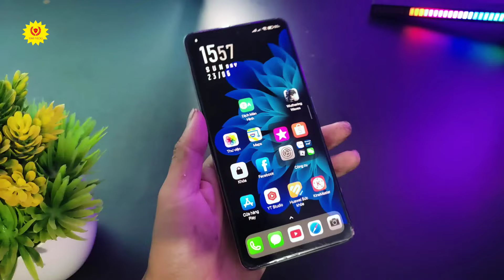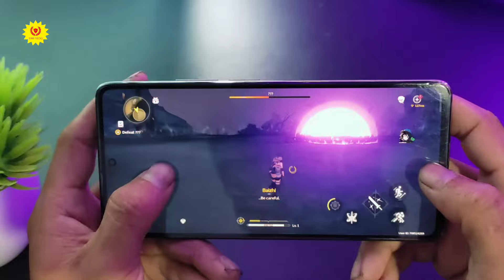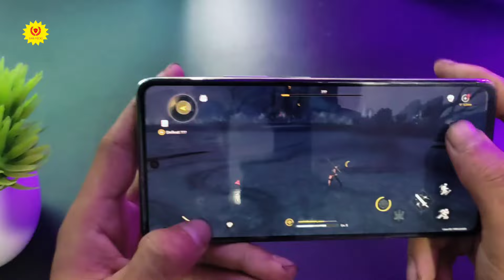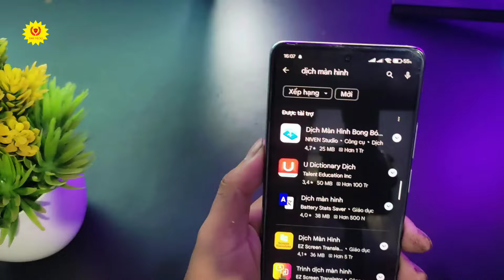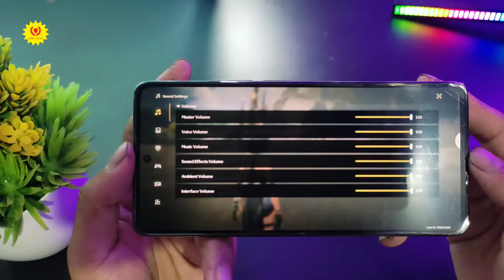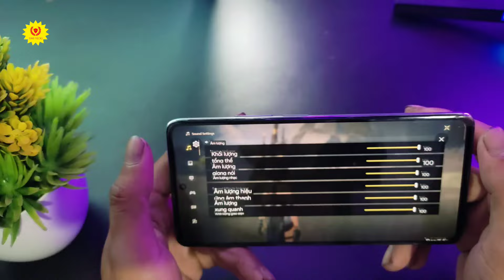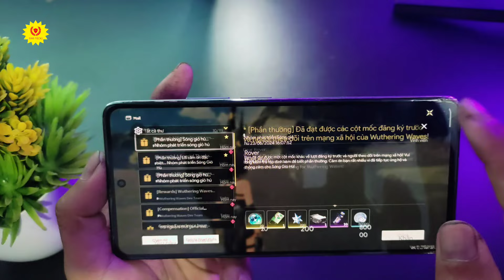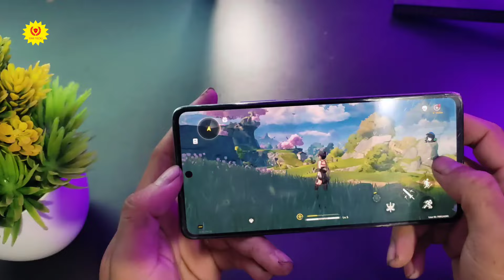Cách dịch game Tiếng Anh sang Tiếng Việt trên điện thoại Android | 1995 Vlog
Kênh 1995 Vlog làm về các mẹo hay về ứng dụng, game, những hướng dẫn thủ thuật mới cập nhật hàng ngày... Trên nền tảng Android.